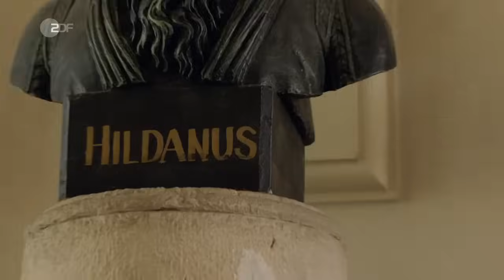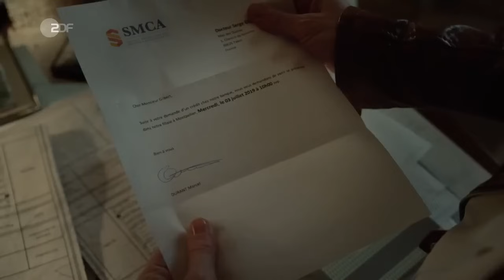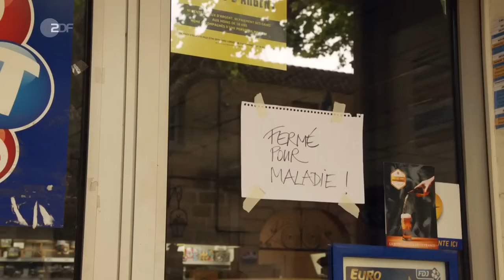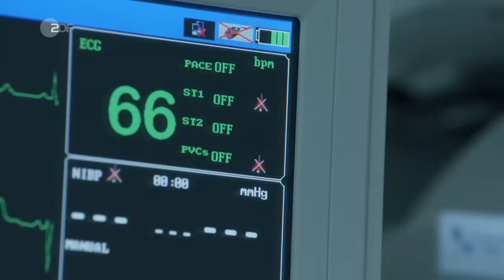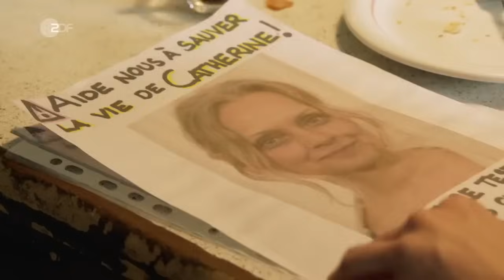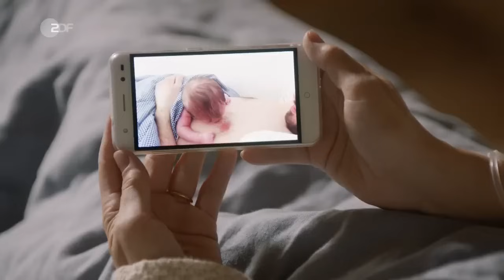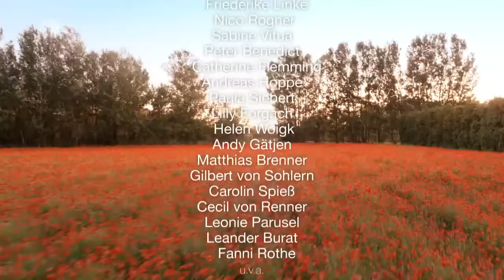Ein Tisch in der Provence - Hoffnung auf Heilung (Film auf Deutsch Full HD)